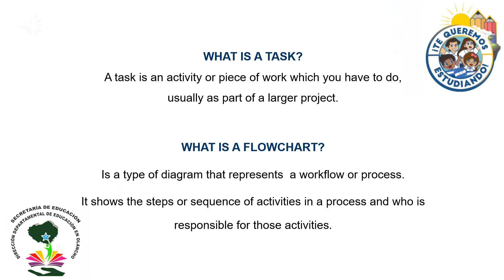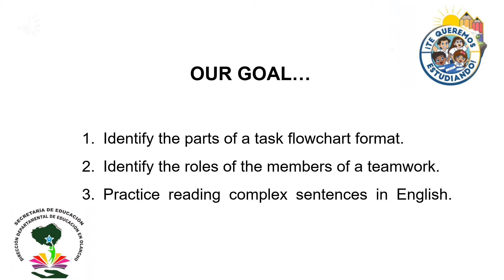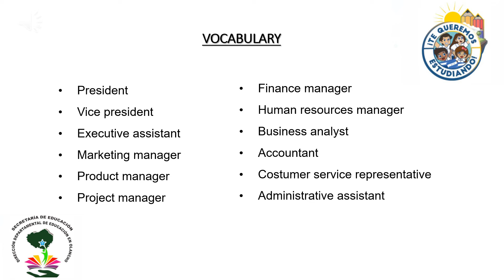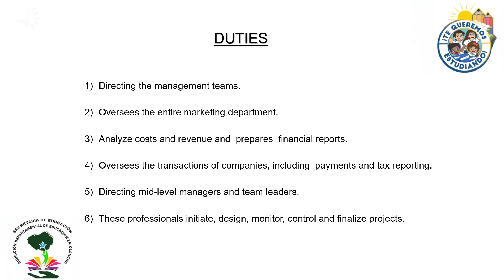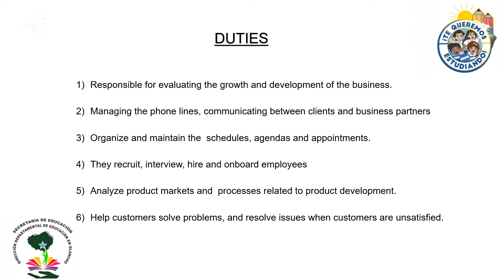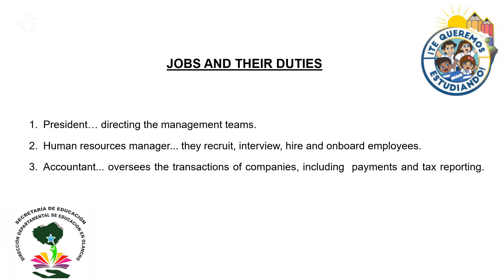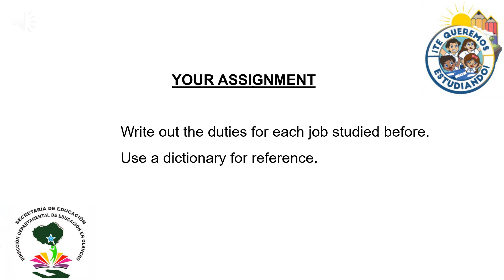VIDEOS DE PTP ENGLISH III